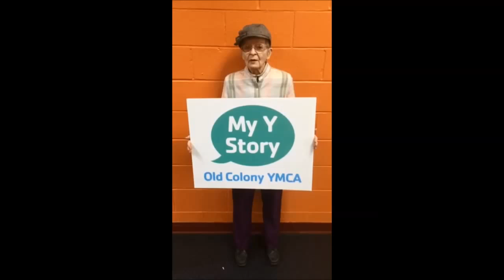My Y Story with Elsie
Our very own Pat shares her Y Story from Middleboro